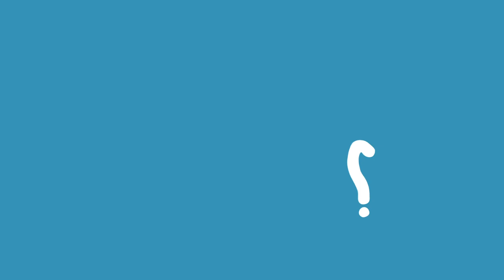GSE Case Study: Anadolu University